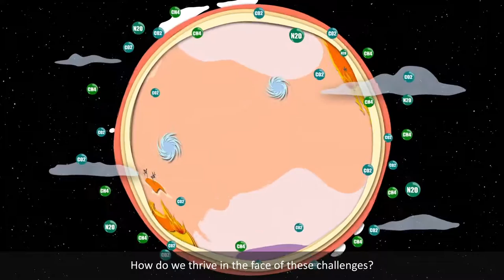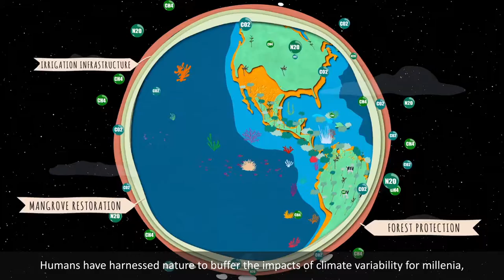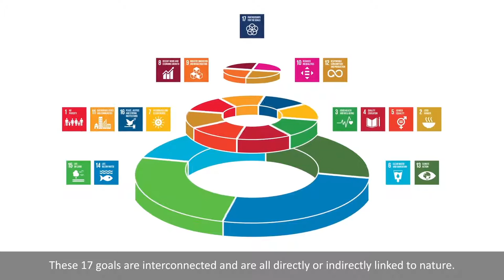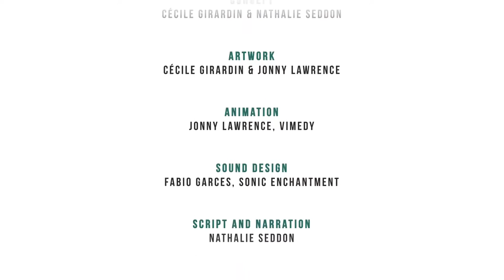Nature-based solutions to the hazards and impacts of climate change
A new animation explaining the fundamental importance of nature-based solutions to the hazards and impacts of climate change.

This is a creative product of the

Nature-based Solutions Initiative

.naturebasedsolutionsinitia...) of which IIED is a major partner and is funded through the Natural Environment Research Council and the Oxford Martin School.

Artwork is by Cécile Girardin (Oxford University), animation by Jonny Lawrence (Vimedy), sound design by Fabio Garces (Sonic Enchantment), and script and narration by Nathalie Seddon (Oxford University and International Institute for Environment and Development, London).

It is the first of a series of animations aimed at general audiences to communicate why protecting nature is very often our best line of defence against harmful environmental change.